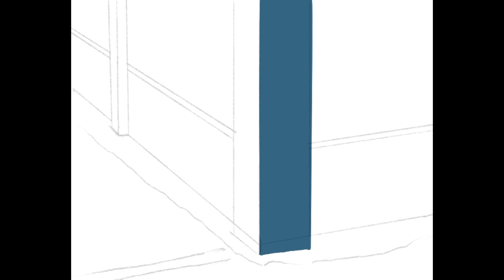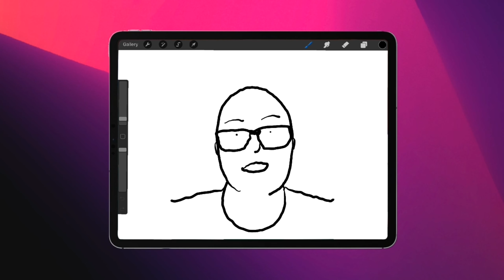Timelapse Digital Painting of Marlowe the Cockapoo | Procreate Art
Hi. I’m back after a 2 year break. Hope you like my latest Procreate creation.

Welcome to a heartwarming timelapse video of a digital painting featuring Marlowe, my stepdaughter's adorable puppy Cockapoo! 🐶🎨

In this video, you'll watch the creative process unfold as I bring Marlowe to life on the digital canvas using Procreate. Whether you're an art enthusiast, a Procreate user, or simply a dog lover, this video is sure to captivate you with its blend of artistic technique and canine charm.

What You'll See:

🔍 Sketching: Watch as I start with a basic sketch, capturing the essence and personality of Marlowe.

🔍 Base Colours: Observe the application of base colours, setting the foundation for the painting.

🔍 Shading and Highlights: Follow along as I add depth and dimension through shading and highlights, making Marlowe look lifelike.

🔍 Details and Textures: Enjoy the intricate details and textures that bring Marlowe’s fluffy coat and expressive eyes to life.

🔍 Final Touches: Witness the final touches that complete the painting, adding that extra bit of magic to the artwork.

Why Watch?
This timelapse offers a unique insight into the digital painting process, demonstrating the tools and techniques used in Procreate. Whether you're looking to improve your own digital art skills or simply enjoy watching art come to life, this video is both educational and entertaining.

👍 Like: If you enjoyed watching Marlowe come to life, please give the video a thumbs up!

💬 Comment: Share your thoughts, questions, and your own experiences with digital painting in the comments below. I’d love to hear from you!

Let's celebrate the joy of digital painting and the love for our furry friends together. 🐶🎨✨